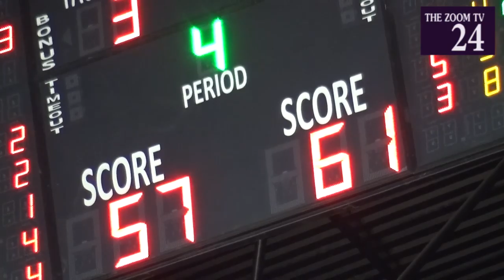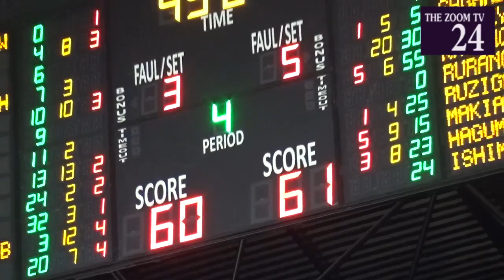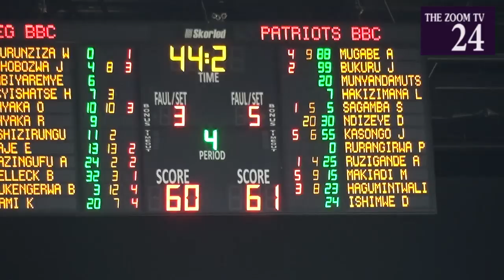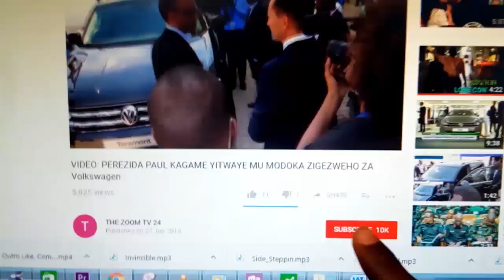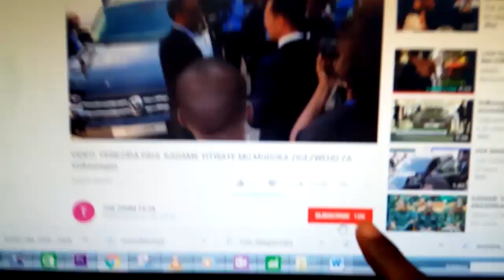Imbere y' abafana ibihumbi Patriots yatwaye igikombe REG |Patriots BBC wins play off ,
Niba ushuka kuvugana natwe ,kuduha inyunganizi cg inkuru duhamagare kuri 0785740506 Niba wifuza kuvugana na ZOOM TV24, kuduha ubuhamya bw'ubuzima bwawe cyangwa inkuru idasanzwe, duhamagare kuri Niba wifuza kuganira natwe , kuduha ubuhamya cg inyunganizi waduhamagara kuri 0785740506 Patriots BBC yisubije igikombe cya Shampiyona nyuma yo gutsinda REG BBC imikino 4-3 mu ya nyuma ya Playoffs isoza Shampiyona ya Basketball mu Rwanda iterwa inkunga na Banki ya Kigali PLC.

Iyi kipe itsinze umukino wa 7 ku manota 65-59, ibonye kandi itike yo gukina irushanwa rya BAL (Basketball Africa League) ryashyizweho na NBA.

Ndizeye Dieudonne wa Patriots BBC yatsinzemo amanota 22 mu gihe Nshobozwabyosenumukiza Jean Jacques Wilson wa REG BBC yatsinzemo 13.